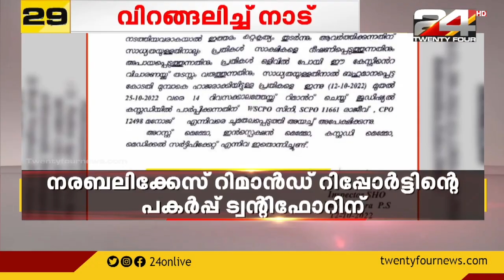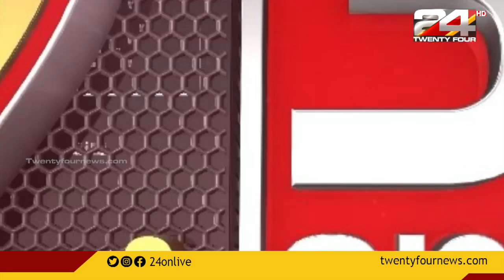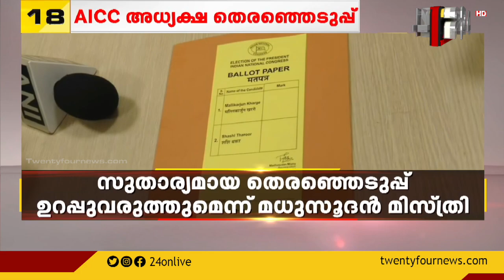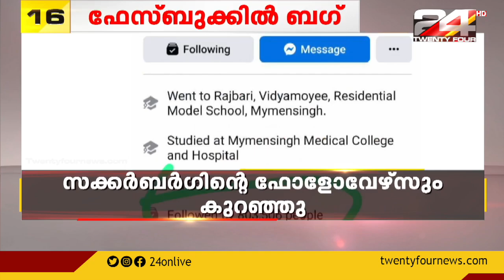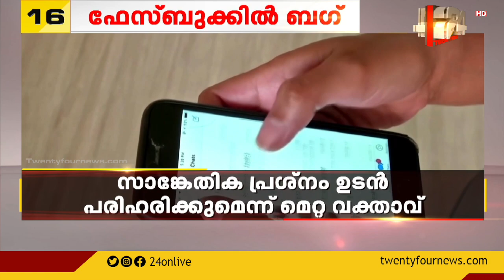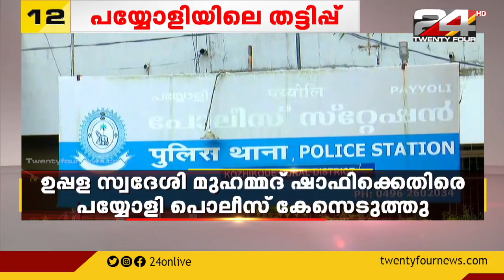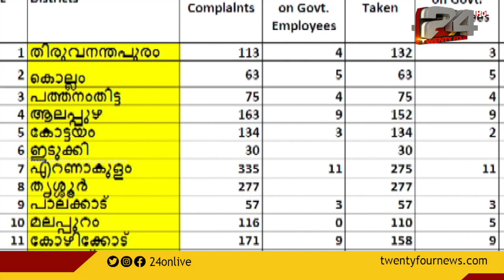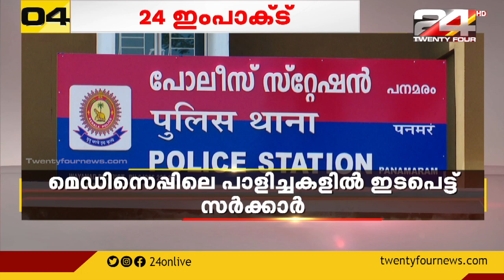9 മണി 30 വാർത്തകൾ | 12 October 2022 | 24 News